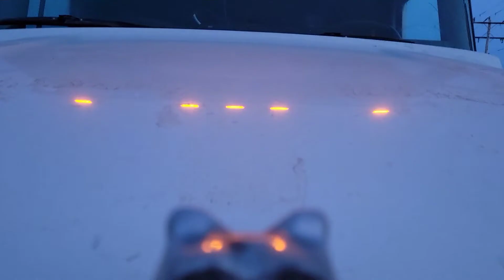The Day That Was - Marathon ON to Vaughn ON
If you would like to donate to me, I've set up a PayPal at